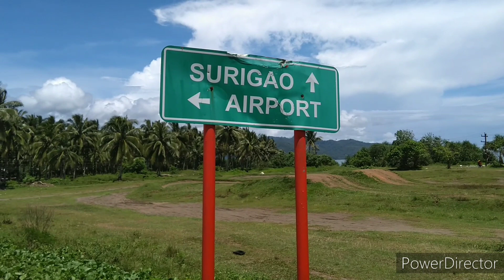Getting to Surigao by Coastal Highway Mindanao ph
a bright sunny morning and as I check out the hotel staff say that siragao is 6 hours drive..omg maps said it was 4 hours..I hope the weather holds up..joi. me